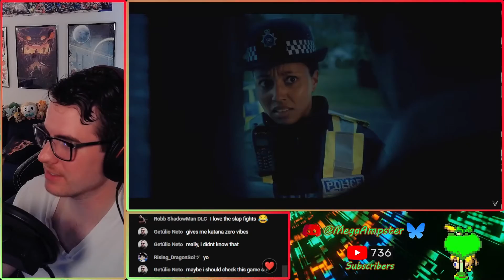Anger Foot Reaction - LOTS OF FEET!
angerfoot devolverdigital devolverdirect summergamefest2024 devolver To be completely honest, I wasn't super invested in this game originally but appreciated it from the side, but this trailer definitely got me more interested in it! It's cool to have a game where using your feet (and not just a fun) in an FPS (FPF?) is the main mechanic, let me know your thoughts on what was shown in the comments below! Anger Foot is owned by Devolver Digital. Animated backgrounds courtesy of videezy.com.